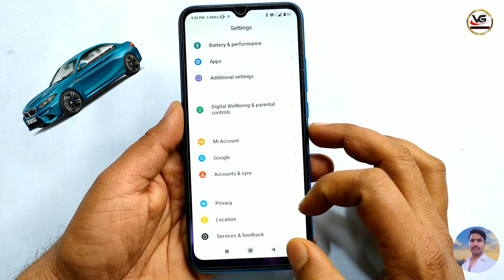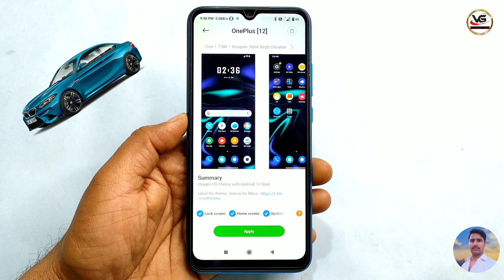mi Amazing Xiaomi THEME For All Redmi Devices || Most Awaited MIUI Theme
Amazing Xiaomi THEME For All Redmi Devices || Most Awaited MIUI Theme

Covered Topic :-

(1) Best Amazing theme for MiUi 12
(2) Amazing Xiaomi themes for MIUI 12.5
(3) Best Theme for Redmi phone